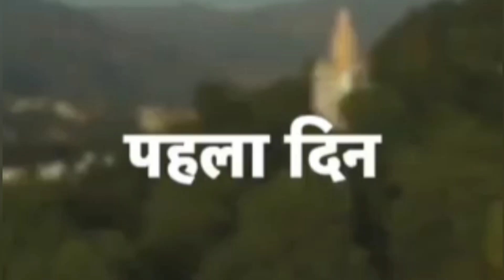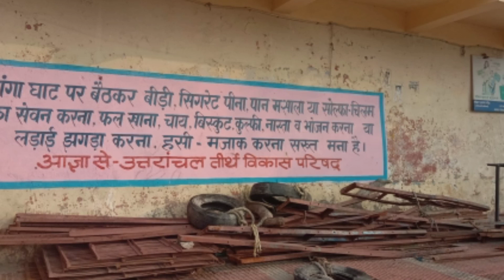Rishikesh V-Logs || ऋषिकेश का इतिहास ||RJ Roshni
” ऋषिकेश “ भारत के उत्तराखंड राज्य के देहरादून जिले में स्थित है | ( ऋषिकेश का इतिहास )

ऋषिकेश गढ़वाल हिमालय पर्वत की तलहटी में समुन्द्रतल से 409 मीटर की ऊँचाई पर स्थित और शिवालिक रेंज से घिरा हुआ है | हिमालय की पहाड़िया और प्राकर्तिक सौन्दर्यता से ही इस धार्मिक स्थान से बहती गंगा नदी ऋषिकेश को अतुल्य बनाती है | ऋषिकेश का शांत वातावरण कई विख्यात आश्रमों का घर है | हर साल ऋषिकेश के आश्रमों में बड़ी संख्या में तीर्थयात्री ध्यान लगाने और मन की शांति के लिए आते है |

वशिष्ठ गुफा , लक्ष्मण झूला और नीलकंठ मंदिर आदि ऋषिकेश के प्रमुख पर्यटन स्थल है |

ऋषिकेश दो शब्दों के संयोजन से बना है , “ऋषिक” और “एश” | “ऋषिक” का अर्थ है “इन्द्रिया” और “एश” का अर्थ है “भगवान या गुरु” |

स्वतंत्रता के बाद ऋषिकेश को पवित्र हिन्दू शहर के रूप में घोषित कर दिया गया |

सन 1960 के दशक में “बीटल्स” ऋषिकेश के पास योग का अध्यन करने के लिए आया था | तब से इस शहर ने खुद को  “दुनिया की योग राजधानी”  कहा है | ऋषिकेश को केदारनाथ, बद्रीनाथ, गंगोत्री और यमुनोत्री का प्रवेशद्वार माना जाता है।

पौराणिक कथा ऋषिकेश:-

ऋषिकेश में एक प्रसिद्ध “संत रिहाना रिशी” का निवास स्थान था | उन्होंने गंगा नदी के किनारे तपस्या करी | जिसके कारण इनाम स्वरुप भगवान विष्णु “ऋषिकेश” के रूप में संत रिहाना रिशी के समक्ष उपस्थित हुए |

इस वजह से इस स्थान को ऋषिकेश का नाम दिया |

यह भी माना जाता है कि ऋषिकेश पौराणिक “केदारखंड” का भाग है |